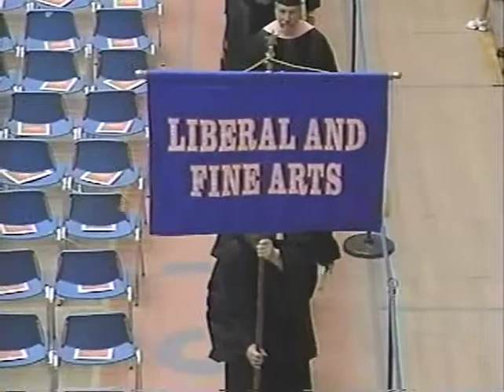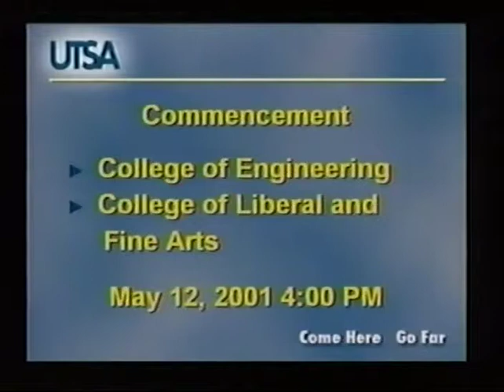2001 FALL UTSA Graduation Engineering COLFA 04PM